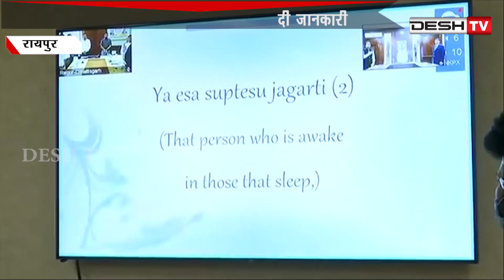चार्टर्ड एकाउंटेंट्स के वेबिनार में CM भूपेश ने दी औद्योगिक जानकारी|ICAI Webinar|CM Bhupesh|CG News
आईसीएआई के वेबिनार में शमिल हुए सीएम भूपेश, छग में नए उद्योगों की संभावनाओं की दी जानकारी